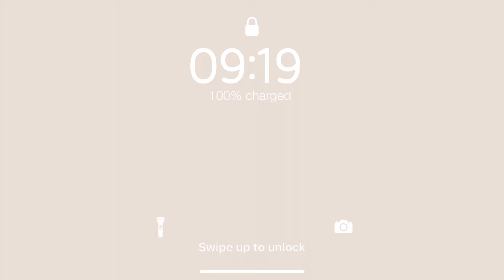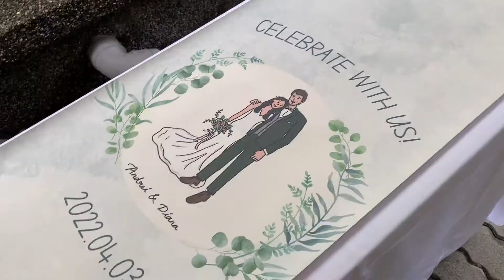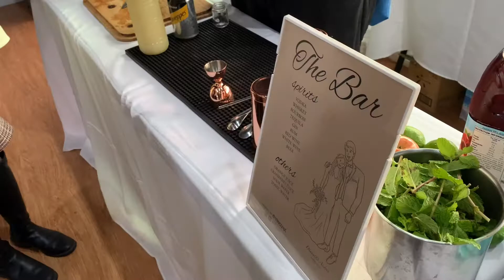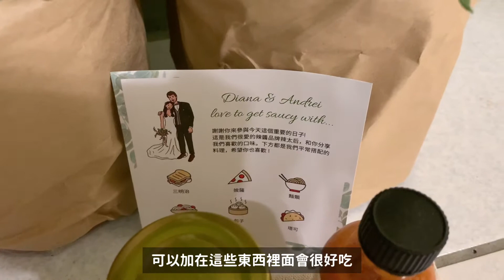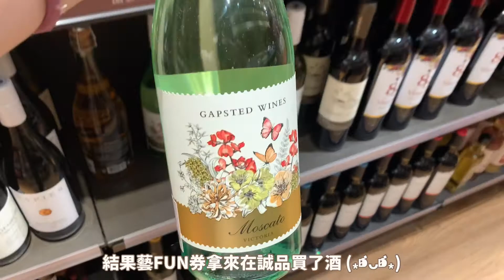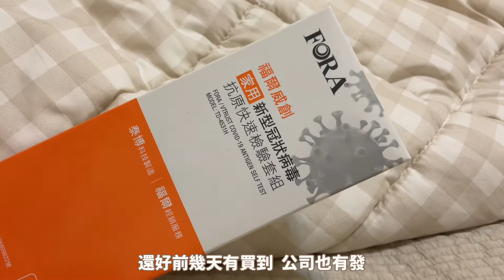日常VLOG：參加美式婚禮好chill｜快篩試劑好難買呀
簡介｜Intro
第一次參加美式婚禮覺得很新鮮～在風光明媚的午後跟朋友一起小酌聊天氣氛很chill 🥰

快篩試劑突然變得好難買呀，還好之前家裡有備用的，先寄給需要的朋友，希望大家都照顧好自己stay healthy 💪🏻